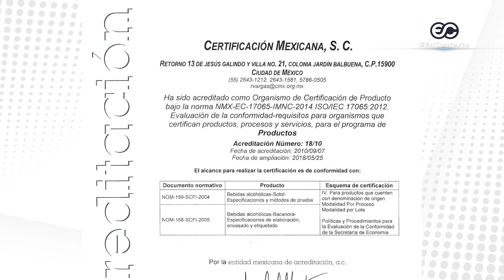¿Qué es el sotol?